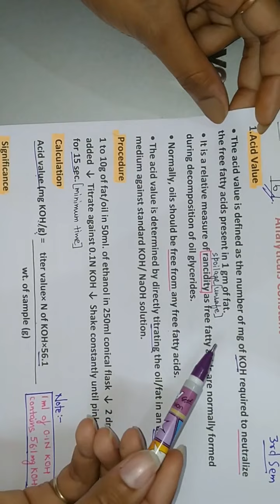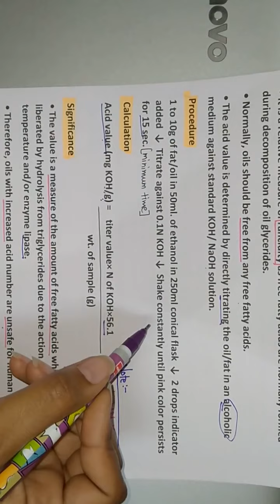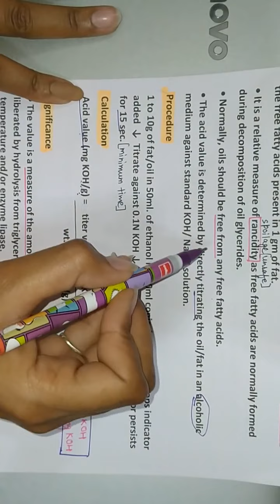part-1| Analytical constant| acid value notes |b.pharm |3sem |AKTU| pharmaceutical organic chem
This video is all about analytical constant which are in your AKTU SYLLABUS for 3rd semester of b.pharm students.

So basically i have made 3 video on analytical constant and this is part 1

In this video , you will learn all about ACID VALUE which is important and ask in you UNIVERSITY EXAMINATION.

And rest 5 analytical constant are in rest 2 videos.
Watch them and share within your freind if you like it.

comment down my mistake or your FEEDBACK or any changes you want any queries etc.

➡️ IMPORTANT NOTE -